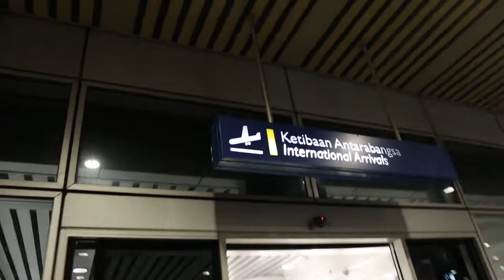Kuala Lumpur trip day 1 with grandma 2022